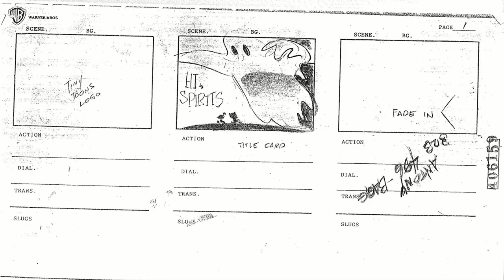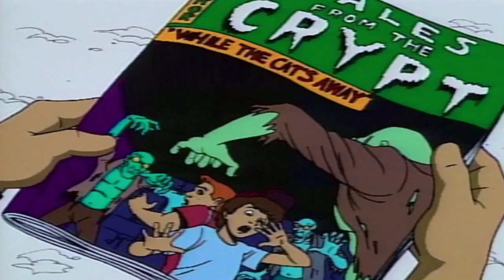Revisiting Classic Haunted Houses of Saturday Morning Cartoons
From Heck House to Mickey Mouse, we're revisiting six classic haunted houses from Saturday morning cartoons.

Spooky season is upon us, and today we're exploring a classic Halloween trope: the Haunted House. aka The Ghost House. The Spook House. These are staples of Horror, and favourites of Saturday morning cartoons. Normally, in the interest of creating child-friendly material, cartoon Haunted Houses turn out not to be really haunted but more of a gimmicky fun house, or the supposed hauntings are revealed to be nothing more than elaborate pranks. Every now and then, however, one of our favourite cartoon characters will stumble into a creepy old house that is actually haunted, and today we're visiting some of the most memorable haunted houses ever seen in Saturday morning cartoons. From Heck House to Mickey Mouse; this list is in order of spookiness and we're leaving the worst haunted house for last; rest assured that only houses with confirmed hauntings made this list. So, take a breath, grab your crucifix and we'll visit the first of six classic haunted houses from Saturday morning cartoons.

What we'll cover in this video:
00:00 - 01:07 - Introduction
01:08 - 01:52 - Popeye
01:53 - 02:57 - The Ren & Stimpy Show
02:58 - 04:55 - The New Scooby & Scrappy-Doo Show
04:56 - 05:49 - Mickey Mouse
05:50 - 07:38 - Tales From The Cryptkeeper
07:39 - 10:10 - The Real Ghostbusters
10:11 - 10:38 - Conclusion

Cartoons featured:

Popeye - Ghost Host (1960)
The Ren & Stimpy Show - Haunted House (1992)
The New Scooby and Scrappy-Doo Show - Scoobygeist (1983)
Mickey Mouse - Haunted House (1929)
Tales from the Cryptkeeper - While The Cat's Away (1993)
The Real Ghostbusters - The Haunting of Heck House (1990)